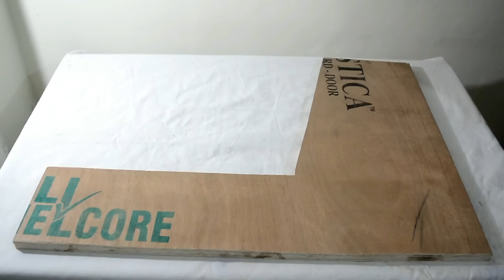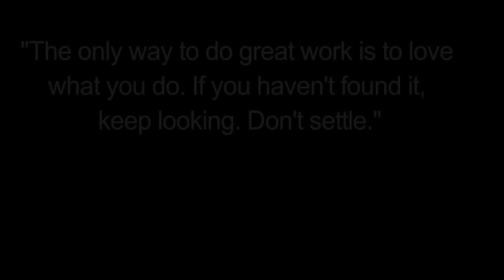How to Make Electric Bike / Scooter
Material Required - 12V DC MOTOR (15KG TORQUE , 300 RPM) , 12V BATTERY , PVC PIPE , IRON PIPE , ROTATING WHEEL ,ROBOTIC WHEELS, BICYCLE SEAT , TORCH,PLYWOOD, STICKERS, TAPE